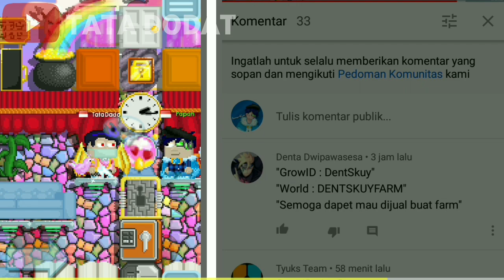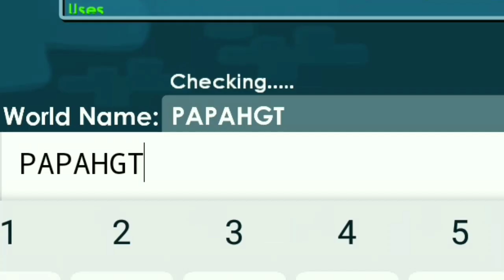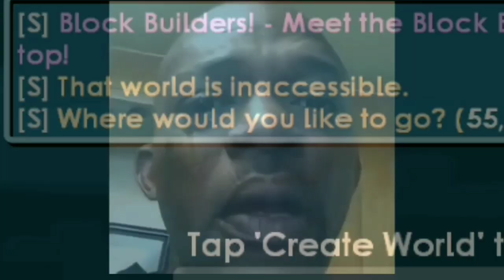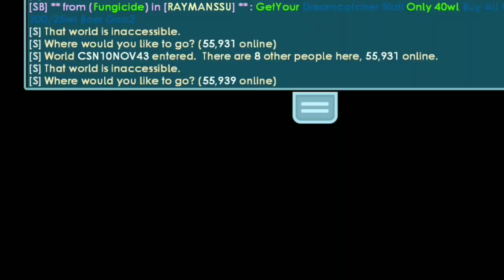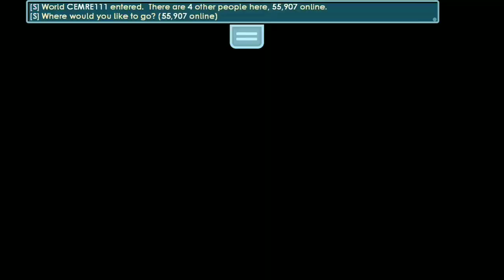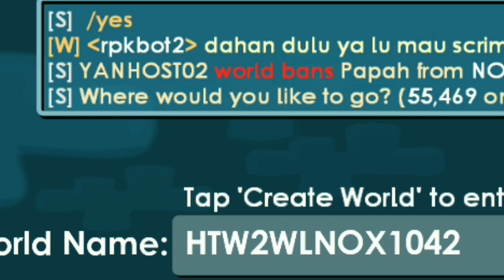Trolling Casino World!! ( Funny ) - Growtopia Prank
⭐If you liked the video please leave a :
★Main World : PAPAHGT
★GrowID : Papah

♥Upload Schedule: Every 2-3 Days
♥Jadwal Upload    : Setiap 2-3 Hari

♦Time is not binding, can change at any time

✓Have any Question? Leave it in the comments bellow!

Growtopia Pranks,How to become moderator in Growtopia, how to be mod, Growtopia Casino, how to be a mod in Growtopia,